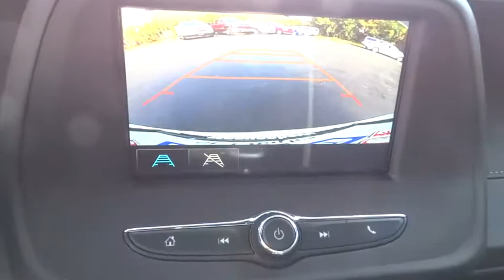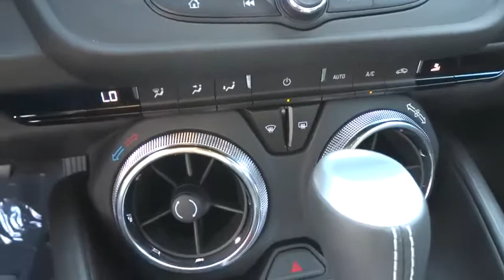2018 Chevrolet Camaro Elgin, St. Charles, Glendale Hts. Naperville, Aurora, IL 18117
McCue Chevrolet
2015 E Main St, St

The design of every edge and surface was scrutinized so the lighter, more athletic sixth-generation 2018 Chevrolet Camaro could offer a nimble performance along with a road presence thats hard to ignore. Every Camaro starts with a refined cockpit optimized for performance driving. From leather wrapped steering, to aggressive bolster seating, and an ergonomic center console layout  the Camaro is built to cater the driver. We know Camaro has the muscle, but it also has the brains. Camaro offers drive-centric technologies to enhance the performance driving experience in any driving situation. A standard 7in touch-screen makes connecting to Apple CarPlay and Android Auto a breeze while offering the best each system offers. Models equipped with a V8 engine feature Launch Control, which uses Performance Traction Control to keep the rear tires spinning at the correct speed and allows you to adjust both your launch rpm and wheel slippage through the Driver Information Center. Four ferocious powertrain options help Camaro dominate the road without sacrificing efficiency  pick your poison and then let the horses roar. From the lightweight aluminum wheels to the roofs striking reverse mohawk channel, every element of this sports car was thoughtfully engineered to help you improve your performance.